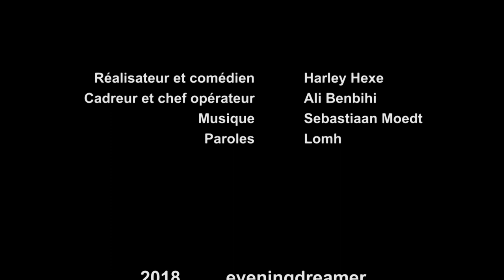eveningdreamer - Chasing the Dragon (The Flower in my Chest #7)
voici la septième vidéo de mon projet de 2018 :  the flower in my chest.
le projet consiste en 12 chansons et 12 clips formant un album complet.
un nouveau clip sortira le dernier dimanche de chaque mois jusqu'en décembre.